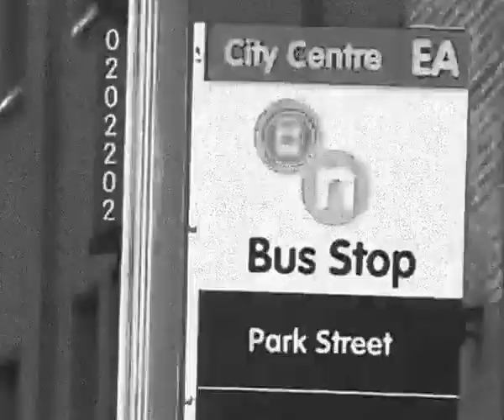Birdy - People help the people - Hiphop Remix by Charly Dark ( produced by Tunna Beatz )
Get all our music here
A hiphop remix of the song "People help the people" by Birdy instrumental produced by tunna beatz

I DO NOT own, or claim to own,
any of this music.
and was uploaded with there permission. Promotes artists and producers of hip hop. All content featured receives full credit in the video description,
along with links to the appropriate websites, social media pages, etc. If you have an issue with me posting this music or photography please contact me through one of my social networks, for email or YouTube private messaging system. And this content will be removed.